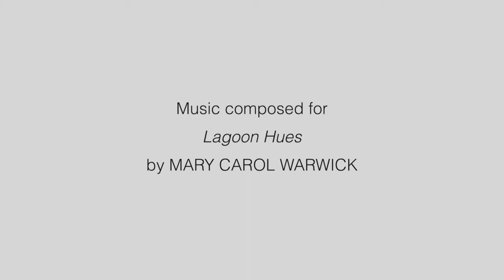Sandi Seltzer Bryant, "Lagoon Hues", September 12, 2020 - October 17, 2020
Video is property of Hooks-Epstein Galleries.

For Sandi Seltzer Bryant, making art is about layering her experiences throughout time; her abstract artwork includes handmade papers from over twenty countries, which have been used to create bold mixed media works on canvas and board. The work takes on a life of its own, with each layer of texture and color informing on the places to which she has lived and traveled, thus creating a dialogue between Bryant and the piece. The work in Lagoon Hues draws inspiration from her time in Iceland and more specifically, from her stay at the Blue Lagoon—a geothermal spa with striking milky blue waters due to the rich mineral content—set amidst vast lava fields.

Further enhancing the feel of this virtual tour the musical score was composed by prolific composer and librettist, Dr. Mary Carol Warwick, who is the protégé of noted opera composer Carlisle Floyd. Dr. Warwick’s works have been widely performed in the United States, Canada, Europe, and Singapore and include numerous commissions performed by the Houston Grand Opera.

Sandi Seltzer Bryant received her B.F.A. in Painting from Carnegie Mellon University in Pittsburgh, PA in 1974. Bryant's work has been exhibited in a number of collections nationally and internationally including Texas, California, New York, Washington, D.C., The Netherlands, and South Korea. In February 2020, all media associated with Sandi Seltzer Bryant was archived by the University of Houston Libraries Special Collections.